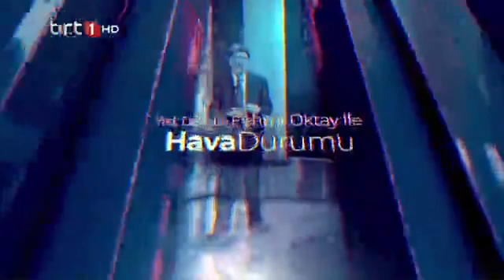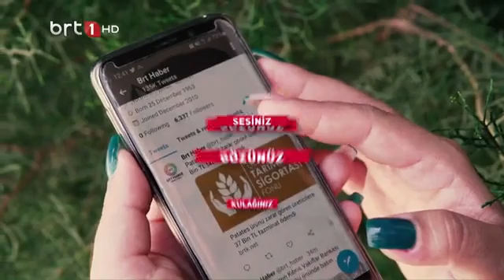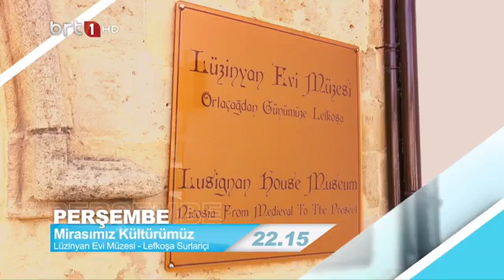Ana Haber 15.06 .2021